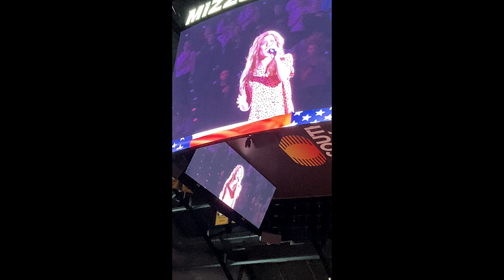National Anthem - Becky Denton @ Mizzou Arena - Jan. 28, 2024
It's always an honor performing the national anthem.  Here's me singing at my alma mater at the Mizzou Arena in Columbia, MO, for the Mizzou Women's Basketball game vs. Arkansas on Jan. 28, 2024. Footage:  @chillwilldrums